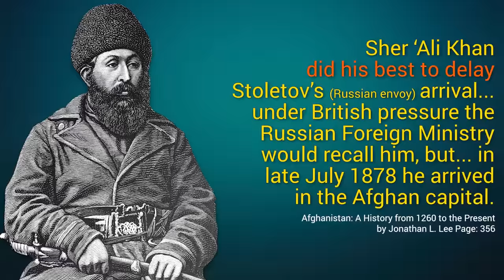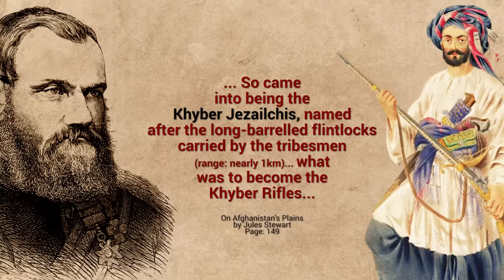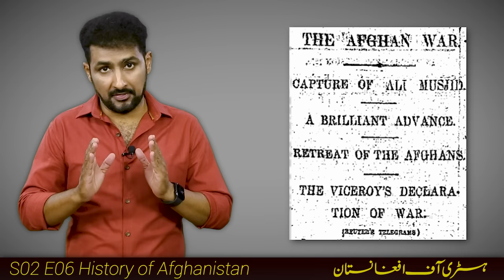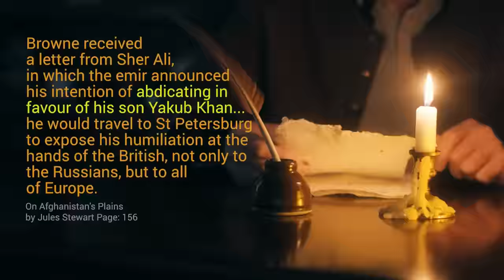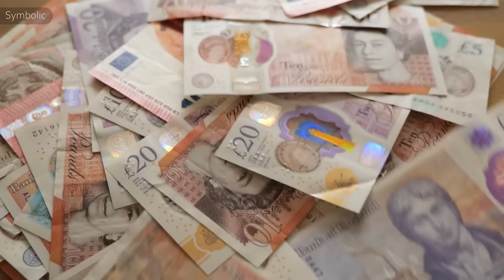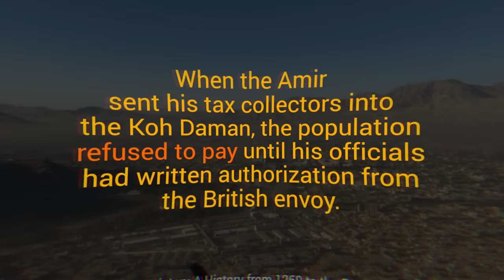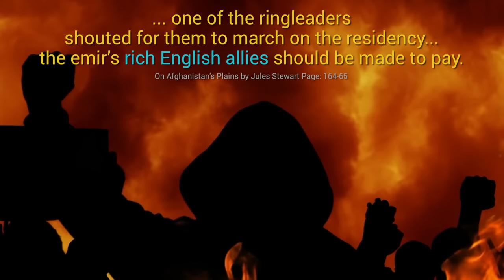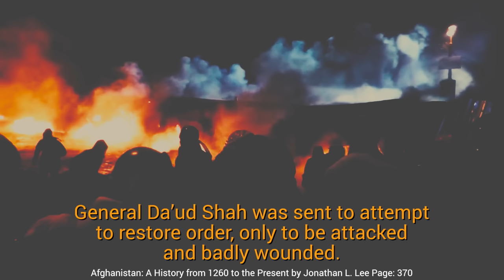History of Afghanistan S02 E06 | Second Anglo-Afghan war | Faisal Warra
The 2nd Anglo-Afghan war started in 1878. Afghan Amir Sher Ali refused to accommodate a British envoy in Kabul. This led to war between both countries. General Roberts commanded a large British force in this war. Khyber Pass and many other areas were soon overrun. The British forced the Treaty of Gandamak upon the defeated Afghans. The treaty changed the current Pak-Afghan geography. However, Afghans reacted furiously and killed the British envoy, Louis Cavagnari. This led to another round of hostilities, and the war continued.